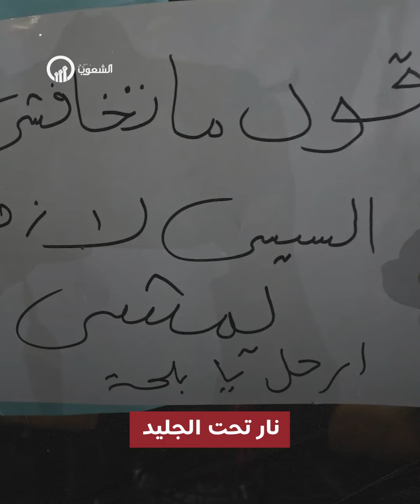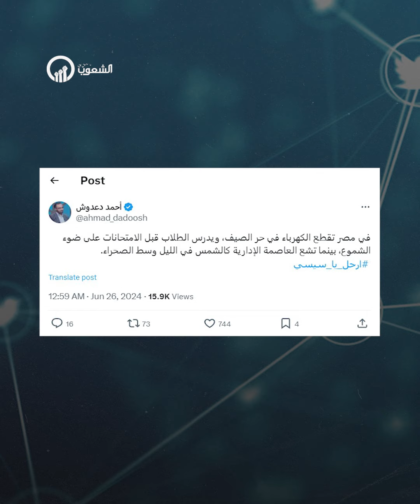إرحل ياسيسي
مطالبات برحيل السيسي.. غضب عارم في الشارع المصري بسبب زيادة عدد ساعات قطع الكهرباء بالتزامن مع الارتفاع الكبير في درجات الحرارة.

H 5/6